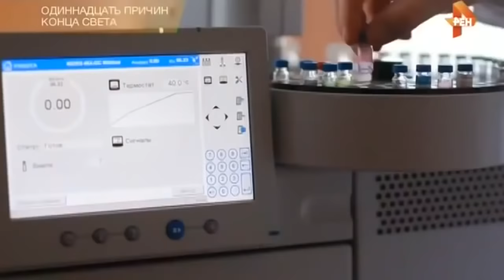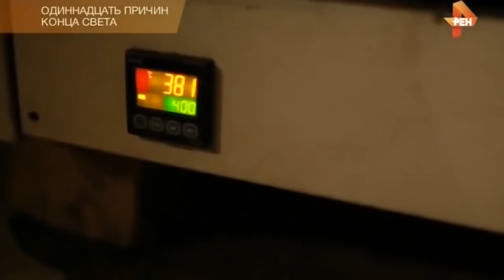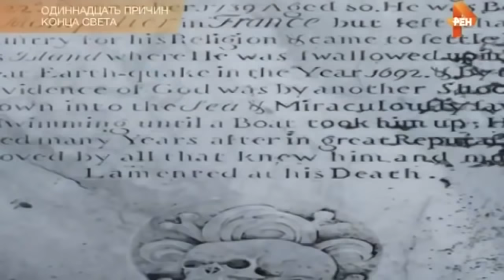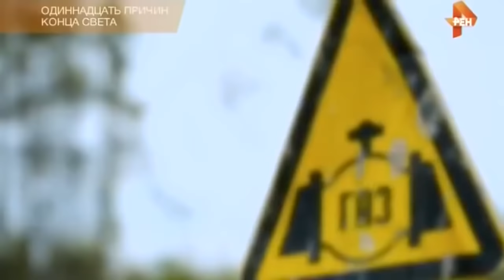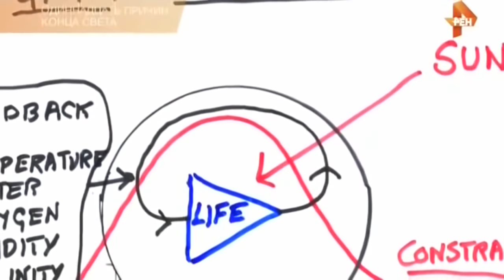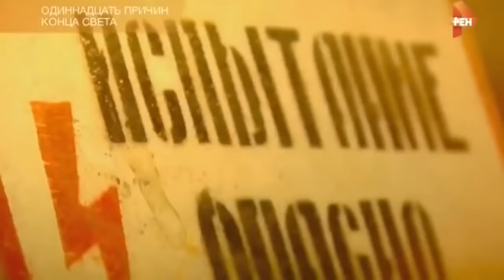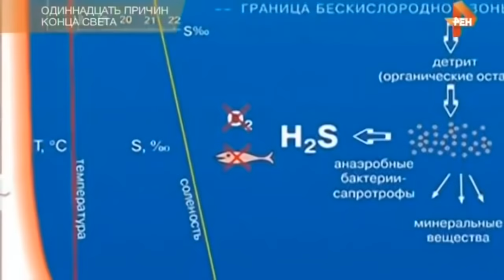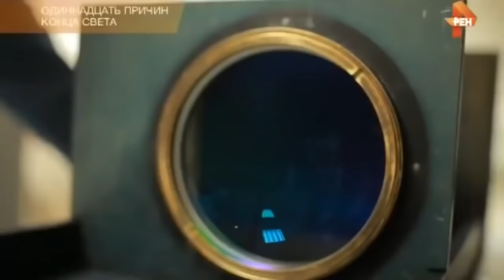СРОЧНО!!! УЧЕНЫЕ ЗАСТЫЛИ ОТ УВИДЕННОГО! МИР УЖЕ НЕ БУДЕТ ПРЕЖНИМ! 10.11.2020 ДОКУМЕНТАЛЬНЫЙ ФИЛЬМ HD